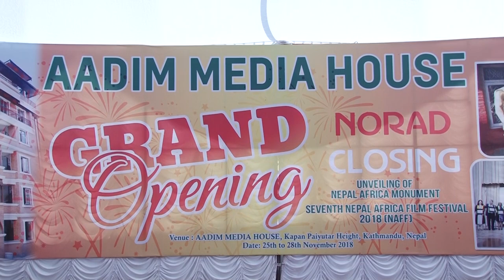CJMC Building Grand Opening